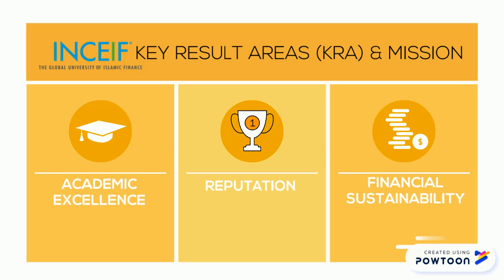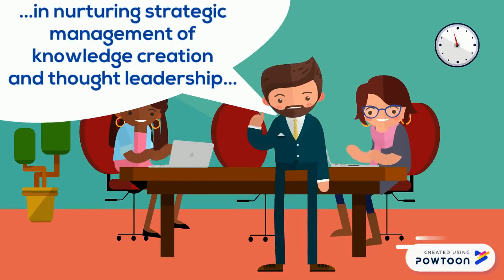KM@INCEIF - Knowledge Management at INCEIF 03